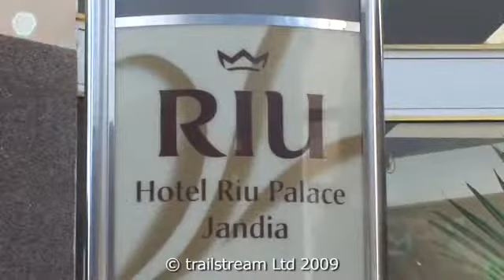Riu Palace Jandia, Gay Friendly Hotel, Jandia, Fuerteventura - Gay2Stay.eu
Riu Palace Jandia, Gay Friendly Hotel, Jandia, Fuerteventura

The Hotel Riu Palace Jandia is located in Fuerteventura, Spain, in a destination which offers a unique paradise for lovers of relaxation and cuisine.

The hotel is next to the beach and offers a marvellous view of Playa de Jandía beach with turquoise water and fine sand. There's no better way to enjoy exclusive, perfect service to guarantee relaxing holidays.  The complex includes a swimming pool with fresh water, Jacuzzi, solarium terrace and the "Body Love" health and beauty centre with a range of different treatments and massages.

If you're a food lover, the chefs at the Hotel Riu Palace Jandia will serve up the best menus and in the buffet restaurant and themed restaurant you can sample the flavours of the Canary Islands: a wide variety to satisfy any palate.

Fuerteventura is a destination where every tourist will find their favourite interest. Whether in the region's different water sports, in the excellent shopping areas or finding a peaceful spot, this charming volcanic island and the generous sun that shines almost all year round makes this perfect place for enjoying exceptional holidays.

Its turquoise water and volcanic landscape are just some of the attractions, which is why excursions such Isla de los Lobos island, the National Park of Jandia, Betancuria, Tindaya mountain and the windmills are well worth the trip. Whether you're travelling as a family, couple or with friends you'll have the opportunity to discover the major leisure complex known as Baku Water Park, where fun is guaranteed.

The Hotel Riu Palace Jandia, its elegance and spectacular views make  this a place of dreams.